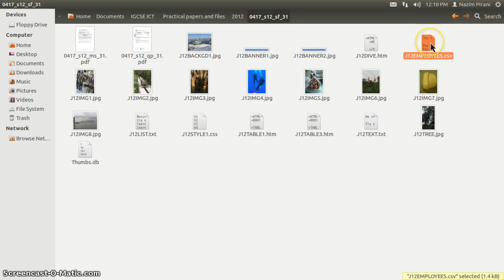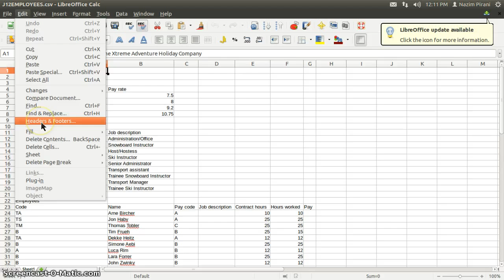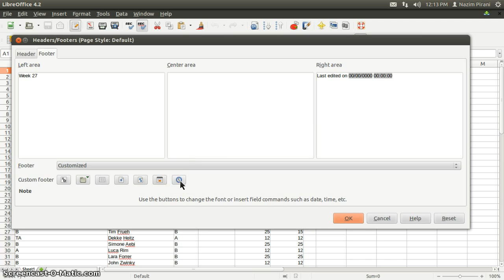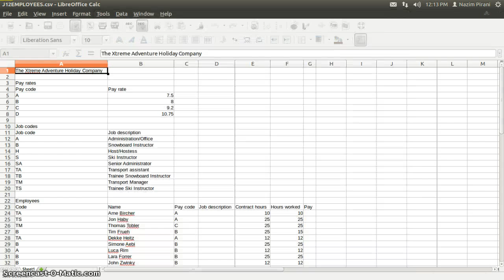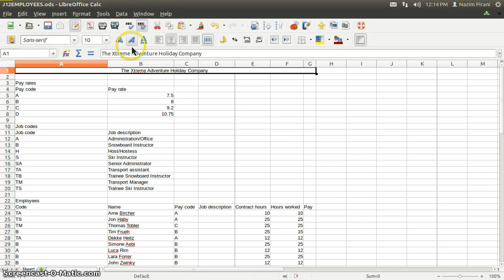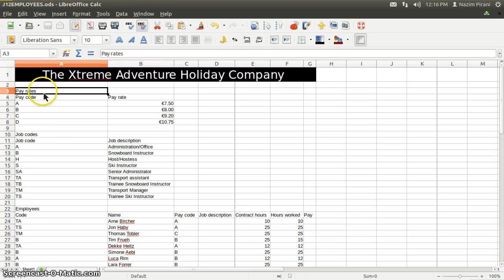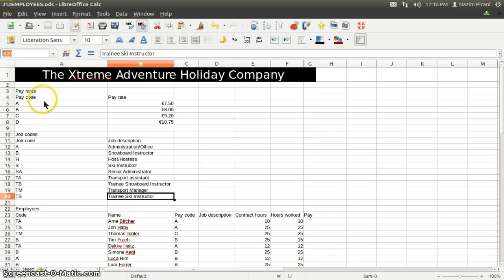Libreoffice Calc Formatting, Header & Footer